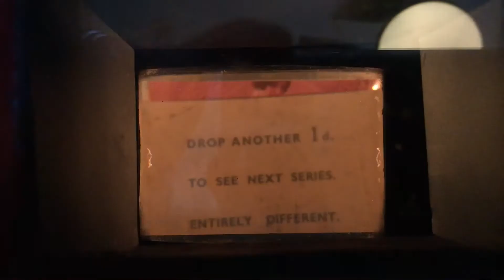Merrivale Model Village Great Yarmouth - Old slot machines. What the butler saw. used to be in The Wax Works on Regent road